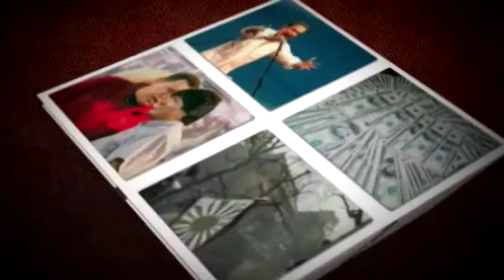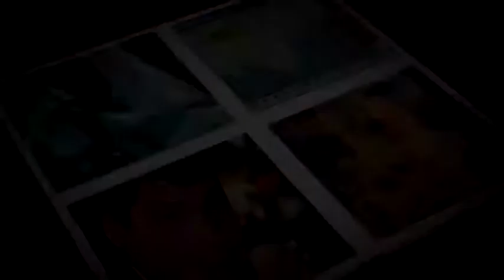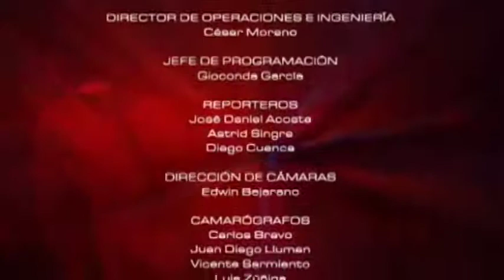Mesa de Análisis EDUCACIÓN | DIPLOMADO MARKETING POLÍTICO